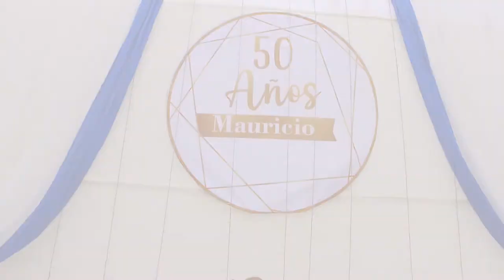ORQUESTA SUPER SONIDO DEL PERU- EN LOS 50 AÑOS DE : MAURICIO RAMIREZ PARI .. TUKILLA PERU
TUKILLA PERU PRESENTA A LA ORQUESTA SUPER SONIDO DEL PERU- EN LOS 50 AÑOS DE : MAURICIO RAMIREZ PARI REALIZADO EN LA CUIDAD DE LIMA - PERU